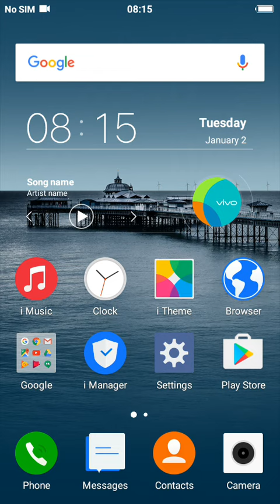HOW TO ENABLE DEBUG MODE IN VIVO MOBILE | VIVO IMEI WRITE PRE PROCESS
here you can see how to open debug mode in vivo mobile